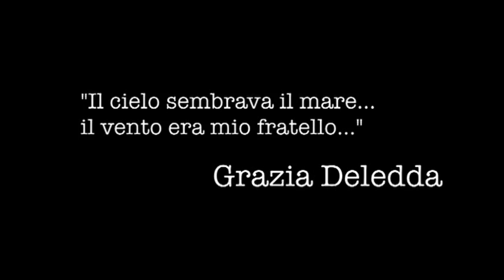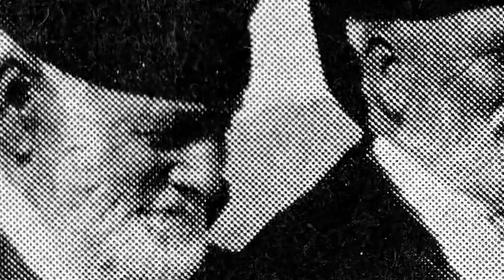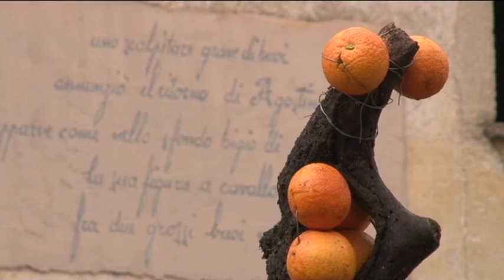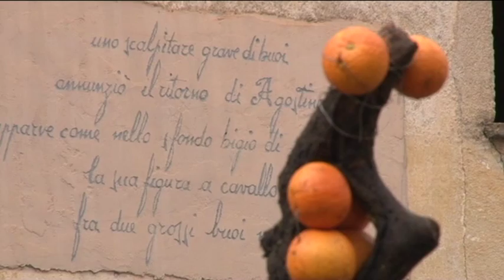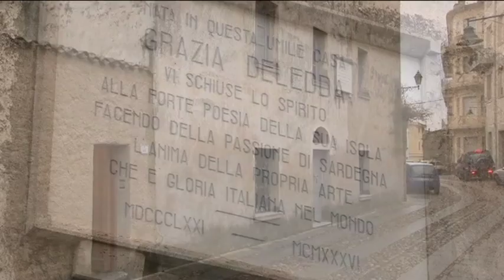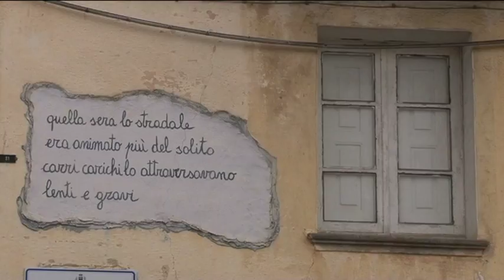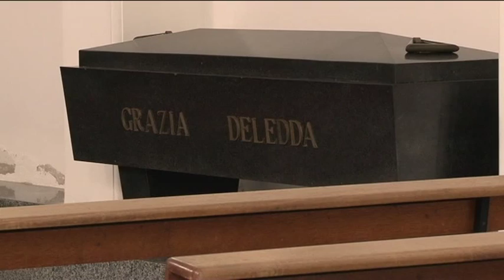GRAZIA DELEDDA DI LUIGI BONESCHI- 1^ PARTE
DOCUMENTARIO SU GRAZIA DELEDDA DI LUIGI BONESCHI PER LA SELVA DELLE LETTERE- 1^ PARTE- REGIA E TESTI DI LUIGI BONESCHI- RIPRESE DI WILLY TONNA E MASSIMO LENZI- MONTAGGIO DI IVAN ZUCCON- CON NICOLA TANDA, SALVATORE MANNUZZU...